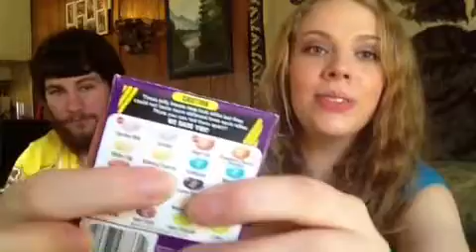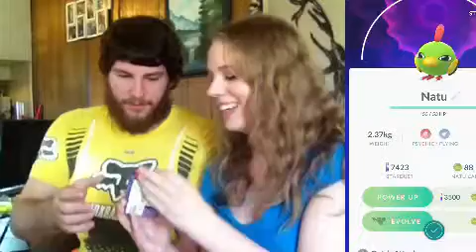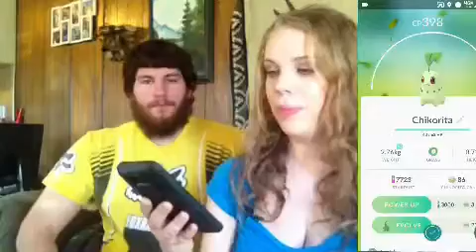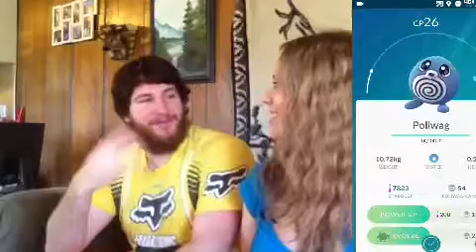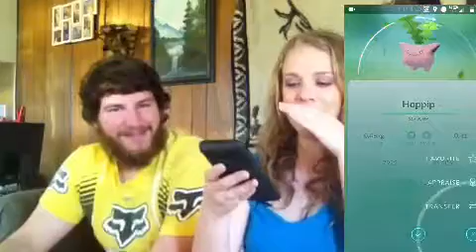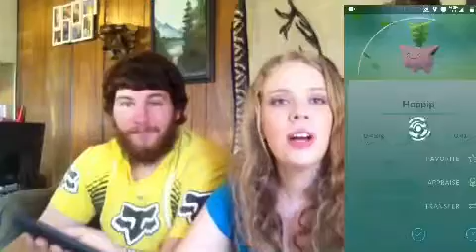Bean Boozled Challenge Pokemon GO Edition!!!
Watch me taste spoiled milk while we play the bean Boozled challenge,with a cool Pokemon twist!!! You don't wanna miss this :)